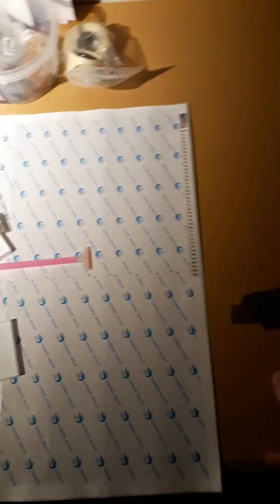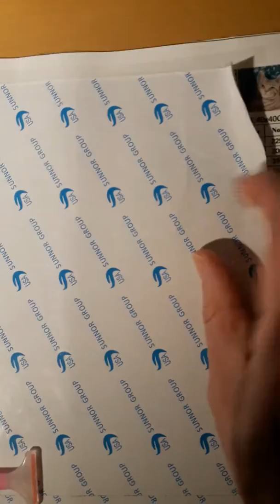Deimantinė mozaika Katinas tęsinys Nr. 4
Mano rankdarbiai. Deimantinė mozaika Katinas.
Šią mozaiką galima įsigyti šioje AliExpress parduotuvėje